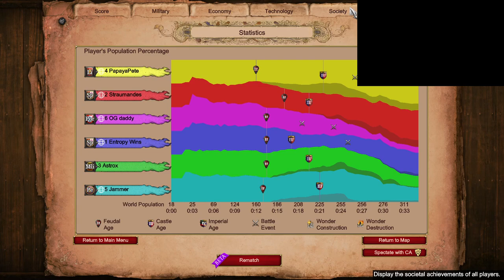Fascinating Spanish Counter Play on 3v3 Nomad